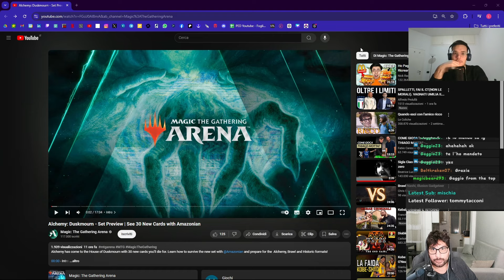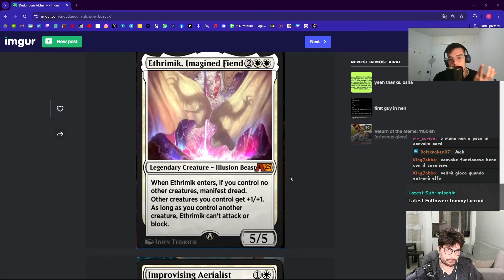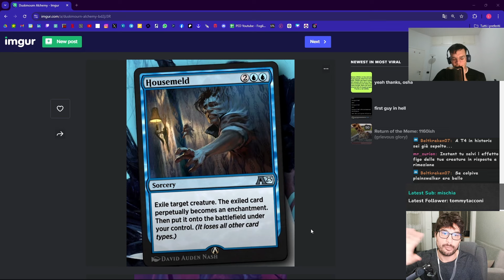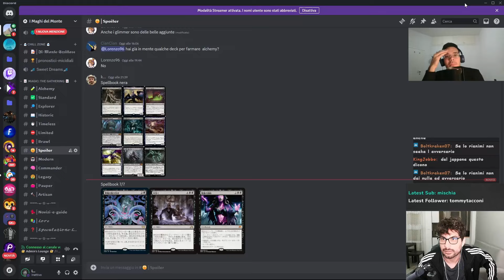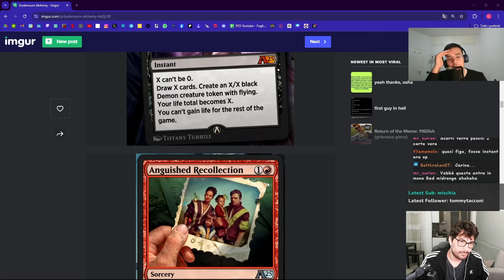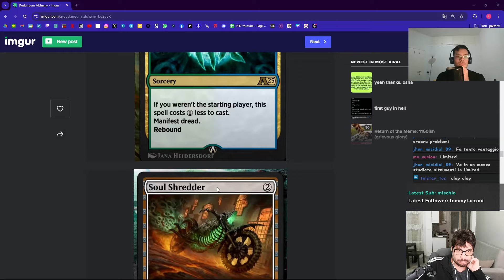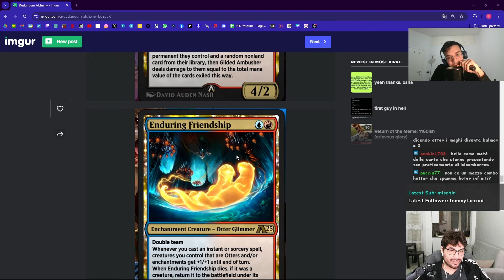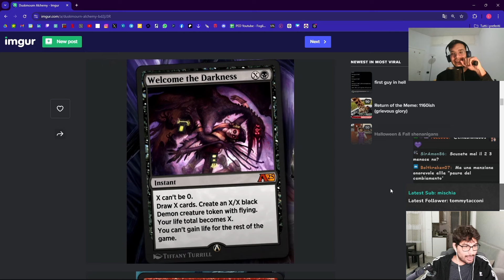DUSKMOURN ALCHEMY - FULL SET REVIEW [MAGIC ARENA ITA]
Commentiamo insieme all'ottimo CLOUD tutte le carte in uscita con l'espansione ALCHEMY di DUSKMOURNE che sarà online su MAGIC ARENA martedì 15 ottobre

canale di Cloud e Panda: @WulfyPanda